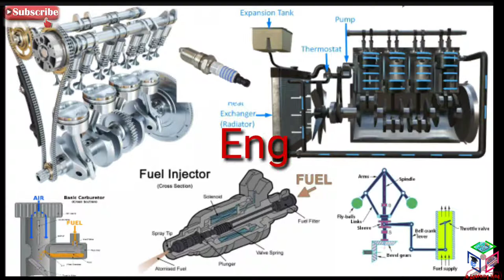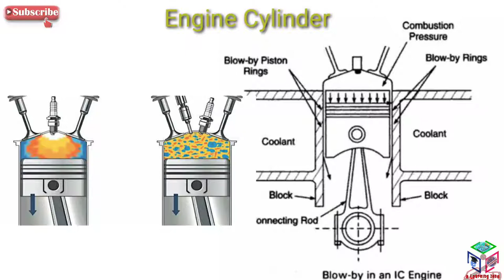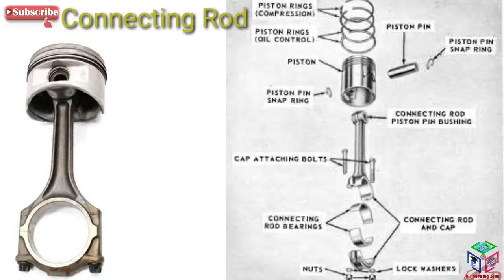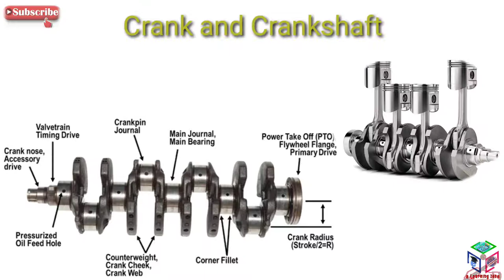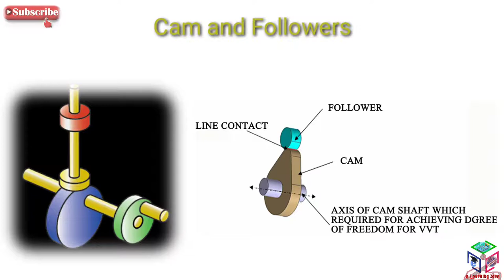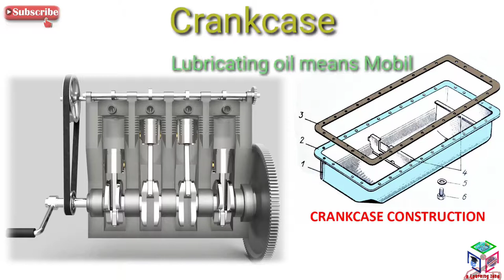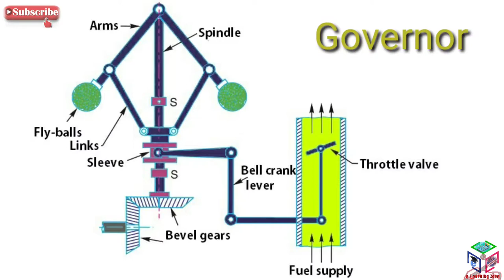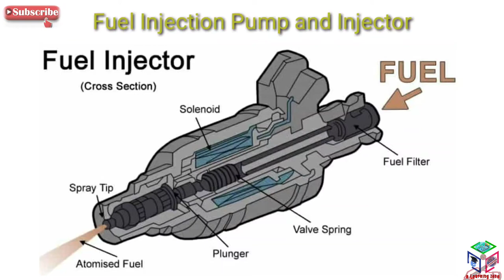Engine components || Internal_Combustion_engine_components || Engine parts